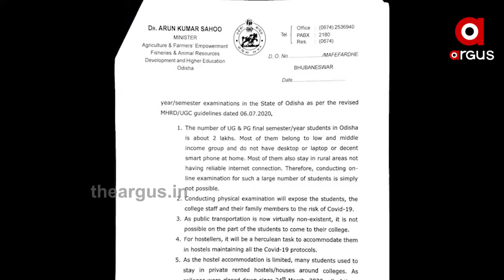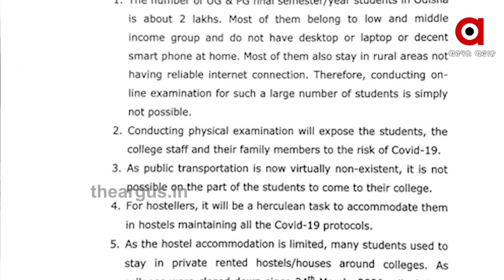ହାତ ଟେକିଦେଲେ ରାଜ୍ୟ ସରକାର....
ହାତ ଟେକିଦେଲେ ରାଜ୍ୟ ସରକାର । ହୋଇପାରିବ ନାହିଁ ୟୁଜି-ପିଜି ଶେଷ ବର୍ଷ ପରୀକ୍ଷା । ୟୁଜି-ପିଜି ପରୀକ୍ଷାକୁ ନେଇ ଛାତ୍ରଛାତ୍ରୀଙ୍କ ମଧ୍ୟରେ ଦ୍ବନ୍ଦ୍ବ । ବର୍ତ୍ତମାନ ପରୀପ୍ରେକ୍ଷୀରେ ପରୀକ୍ଷା ସମ୍ଭବ ନୁହେଁ ବୋଲି କେନ୍ଦ୍ରକୁ ଚିଠି ଲେଖିଲେ ଉଚ୍ଚଶିକ୍ଷା ମନ୍ତ୍ରୀ.
TheArgus Odishanews UG_PG_ExamWatch all the current, latest and breaking news only on "TheArgus.in" LIVE TV. The one-stop destination for LIVE news on politics, entertainment, sports, gadgets, and business.